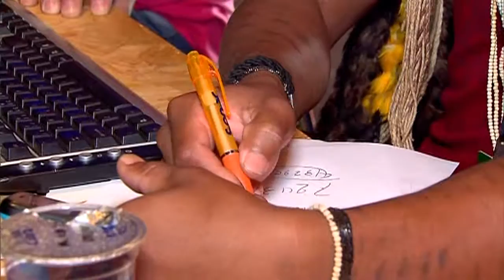Indígenas contam com Oca Digital para acesso à internet nos Jogos Mundiais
NBR NOTÍCIAS - 29.10.15: A primeira edição dos Jogos Mundiais dos Povos Indígenas acontecem em Palmas (TO), e conta com um espaço para que os participantes possam acessar à internet e acompanhar a cobertura da competição. A Oca Digital é um espaço de inclusão digital, que tem como objetivo conectar os competidores com a rede mundial de computadores. No espaço, os indígenas podem tirar suas dúvidas e aprender novas maneiras de como usar a internet.